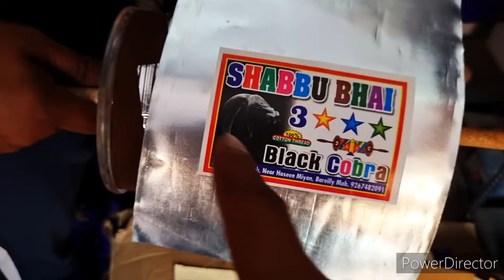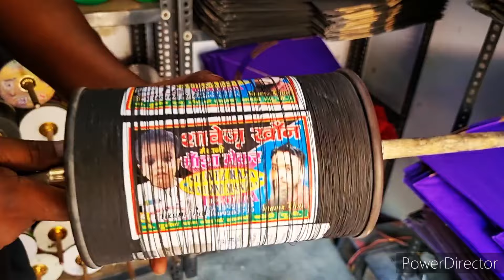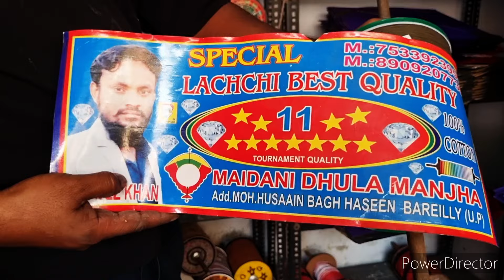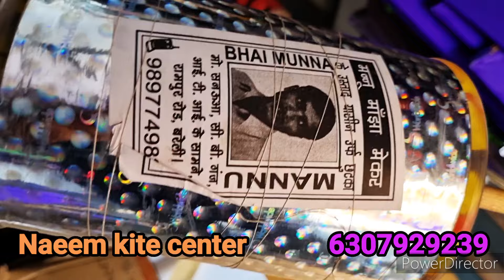कम दाम के ऐसे माँझे जो काट रहे है 3000/3500 को ll सस्ते के टॉप ब्लॉक ll नईम काईट सेंटर ll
🔥 N A E E M    K I T E    C E N T E R   🔥